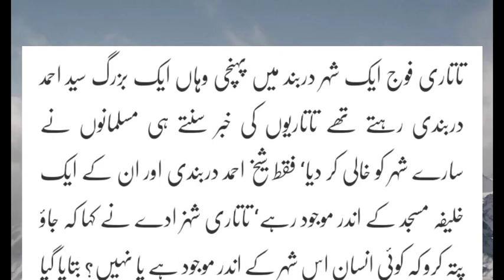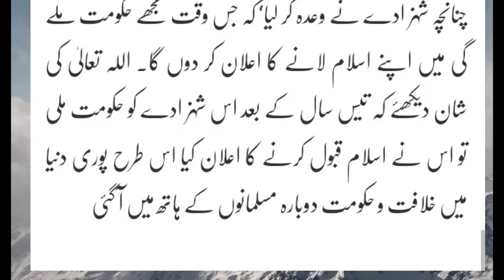sheikh ahmad darbandi story - sheikh ahmad darbandi and Tatar Prince story - منگول شہزادہ اور درویش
sheikh ahmad darbandi story
sheikh ahmad darbandi and Tatar Prince story
منگول شہزادہ اور درویش